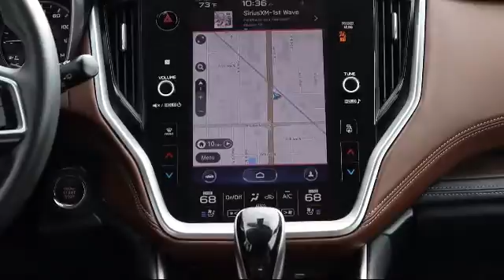2020 Subaru OUTBACK Touring St. Petersburg Tampa Clearwater Bradenton Palm Harbor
2020 Subaru OUTBACK Touring Stock Number: S878651 Vin:4S4BTAPC1L3199810.